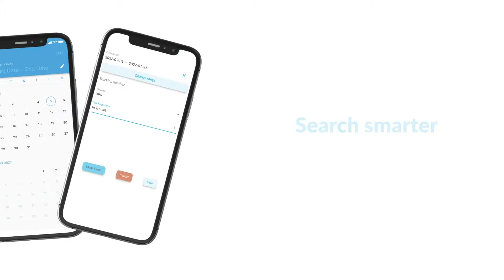THE EASIEST WAY TO TRACK YOUR FLAGSHIP SHIPMENTS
Tracking the shipments you make with FlagShip is easy and convenient with our user-friendly app available for iOS and Android. Need to check the status of a current delivery, or look up the details of a previous shipment? Ditch the desktop and open the app for instant access to your complete shipping history.